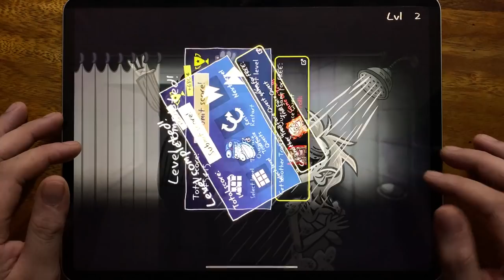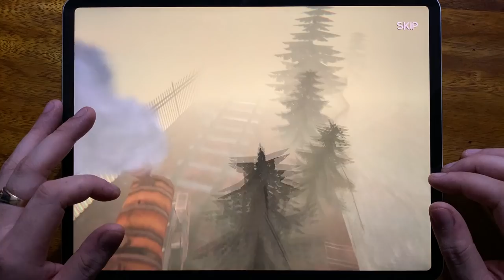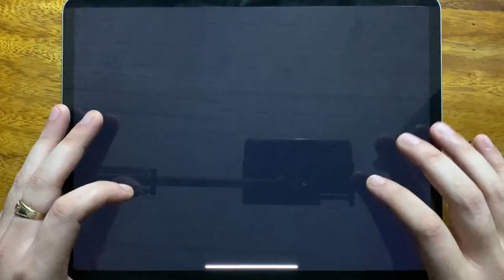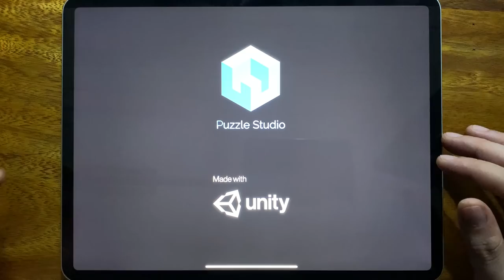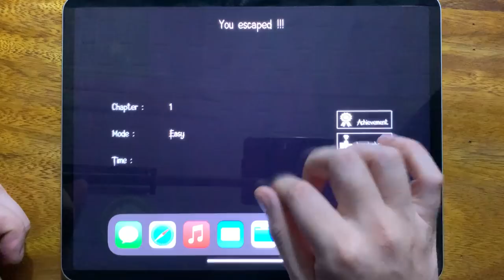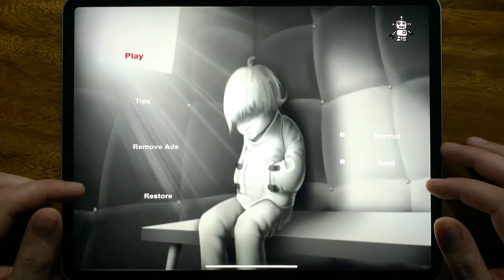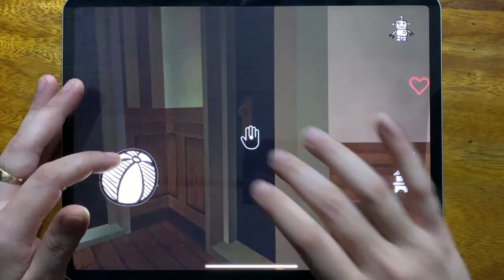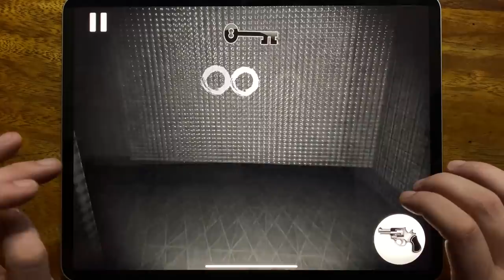Troll Quest Horror 2, Death Park, Death Park 2, The Diamond Quest, Horror Clown, The Clown...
Troll Quest Horror 2, Death Park, Death Park 2, The Diamond Quest, Horror Clown, The Clown, Freaky Clown, Clown House